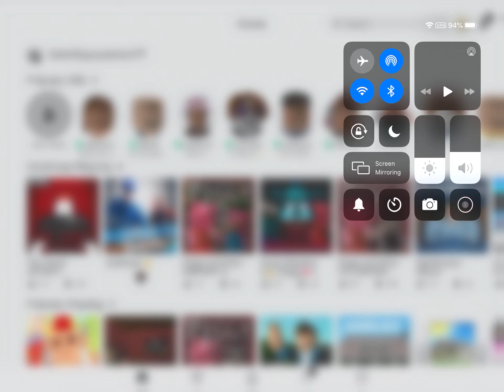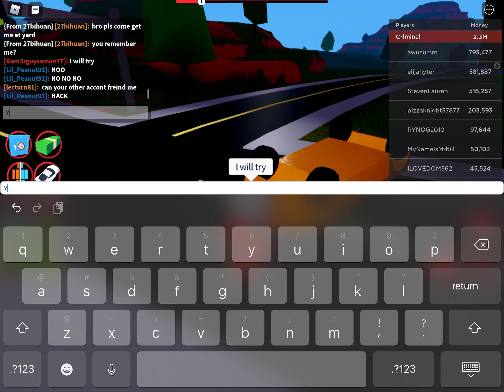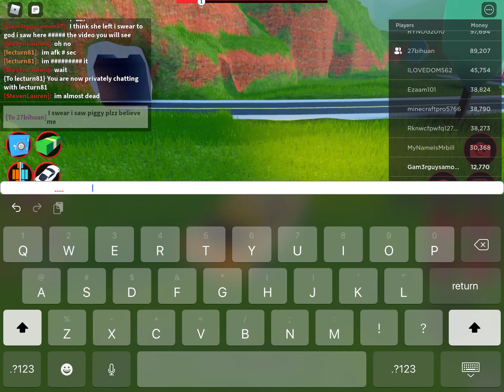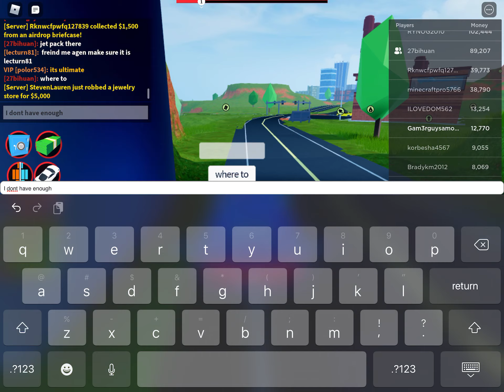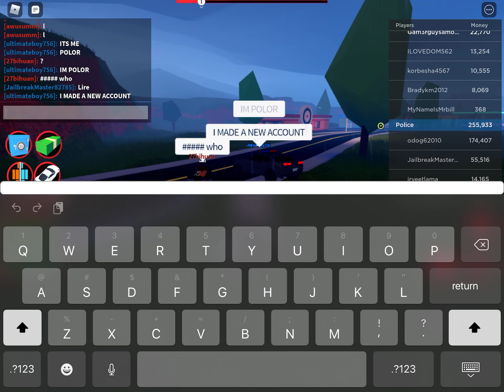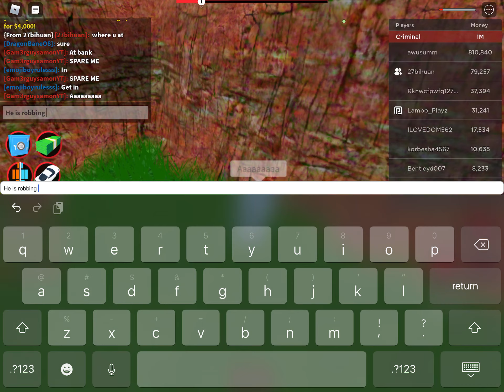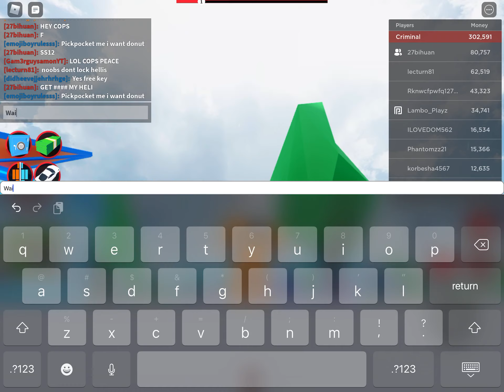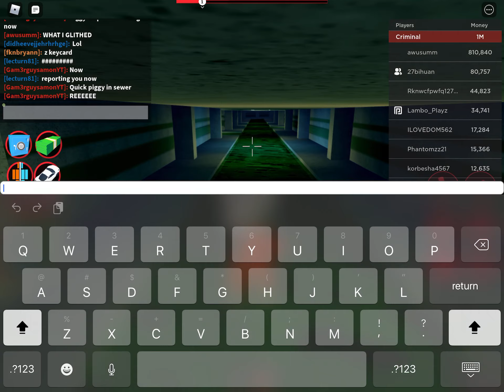Jailbreak I FOUND PIGGY!